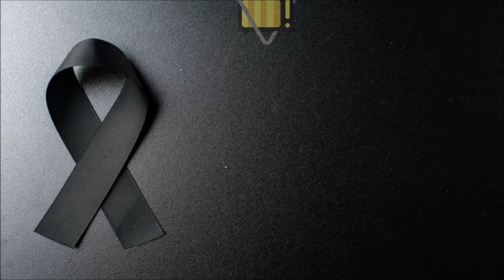🚨 Urgente: Morte acaba de ser confirmada, após passar muito mal...